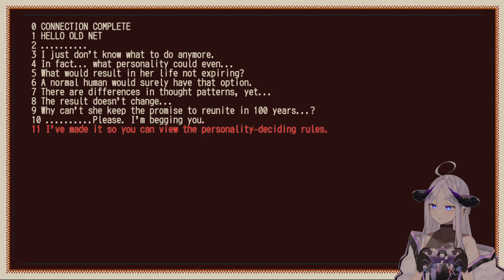【Refind Self: The Personality Test Game】Who Are We?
A really nice game to learn a little about yourself! Follow me through the journey as we gain some insight and are totally not surprised by the results

Timestamps
1st Playthrough - 00:04:00
2nd Playthrough - 01:24:35
3rd Playthrough - 02:11:00